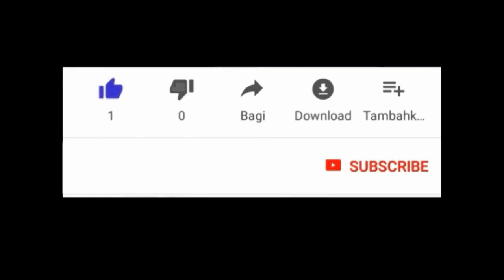vin konnen kijan pou divise 2,ki an sanm